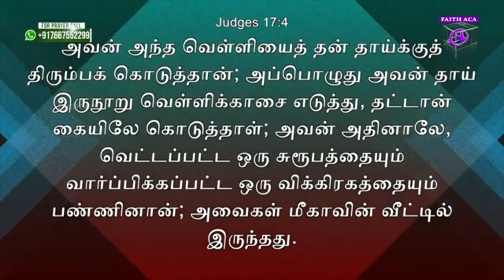Meega 1 | Idol worship in name of Jesus | Pastor Suresh Ramachandran Warning message to churches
Tamil Message

Dr. Suresh Ramachandran

Skype: sureshbabu1234